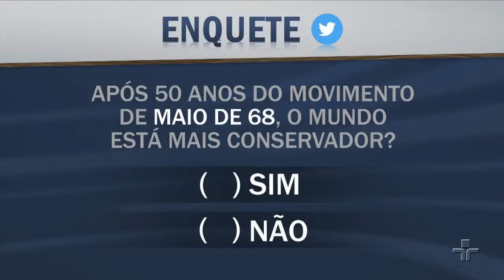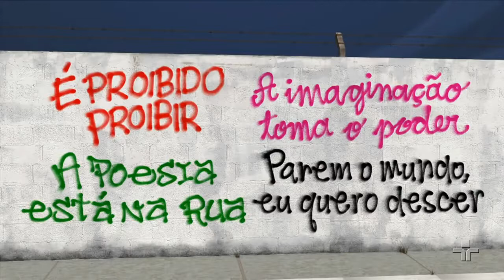O Movimento de Maio de 68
Panorama | Maio de 68 | 03/05/2018

TV Cultura

O programa falará sobre os movimentos sociais e estudantis que ocorreram em todo mundo no ano de 1968. Pegou-se como gancho a efeméride dos 50 anos do dia 03 de maio de 1968, data que estudantes franceses ocuparam a Sorbonne, universidade mais tradicional da França, e que serviu como estopim para outras manifestações importantes em todo o país.

Convidados: José Arbex Júnior, jornalista, escritor, doutor em História Social pela USP e professor da PUC-SP; e Gabriel Ferreira Zacarias, professor do departamento de história da UNICAMP.